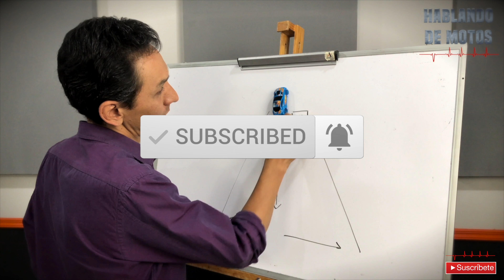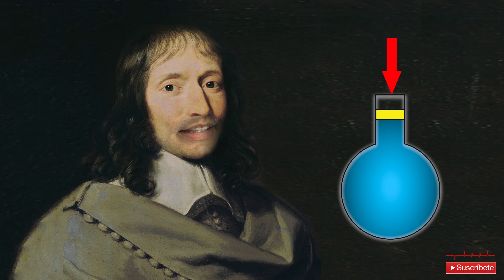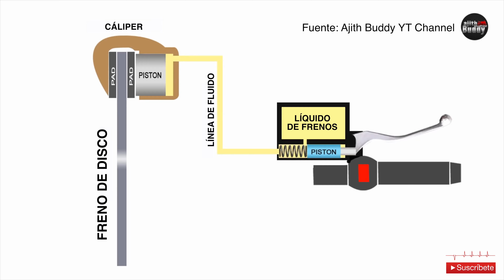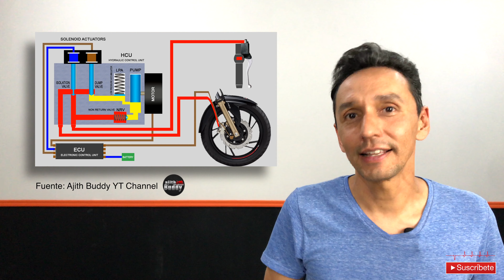Los Frenos en la Motocicleta / Primera Parte - 🏍 [Conceptos Básicos] Ep.#17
Los frenos de la motocicleta, en este video tratamos de explicar los conceptos básicos del frenado en la motocicleta.
¿Cómo funcionan?, la velocidad cero, la tracción de los neumáticos, transferencia de carga, etc.
Espero lo disfrutes y sea de utilidad.